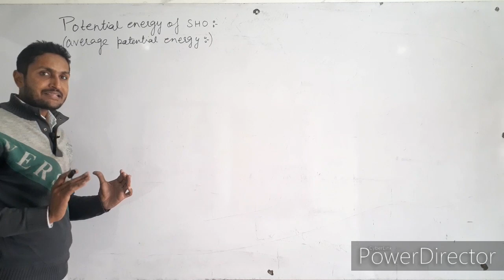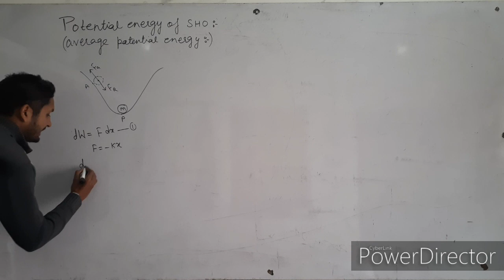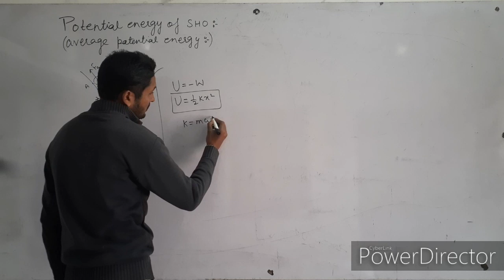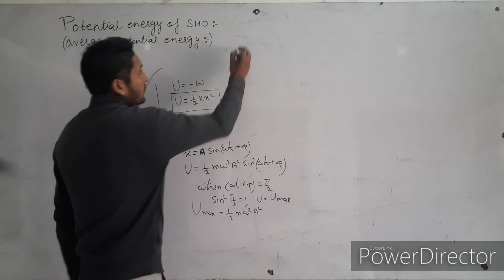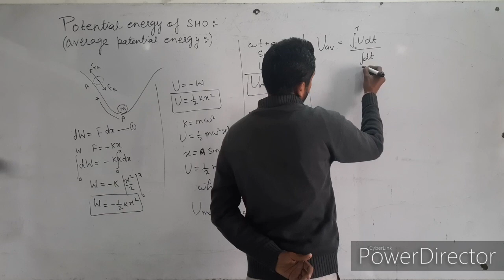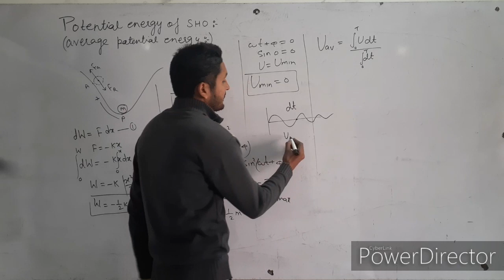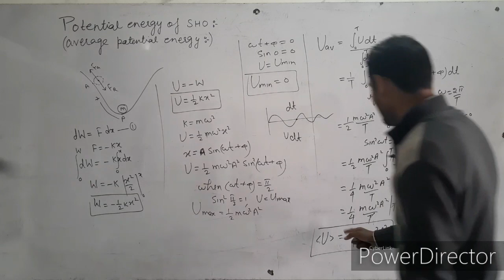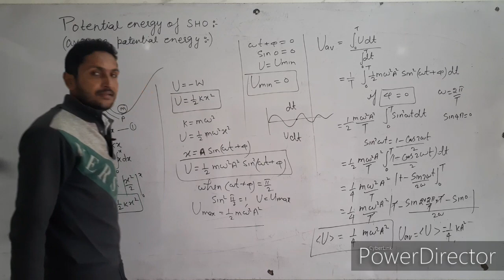Potential energy of simple harmonic oscillator।average potential energy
explanation potential energy of simple harmonic oscillator and average potential energy of simple harmonic oscillator with mathematical derivation in SHM